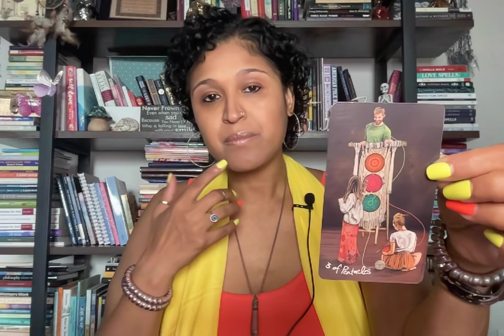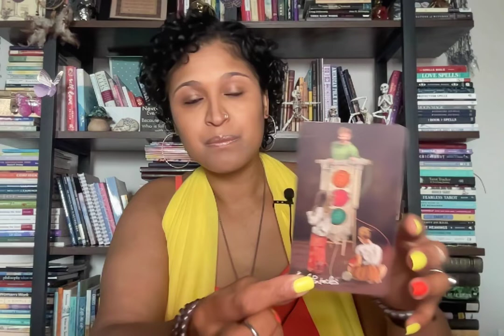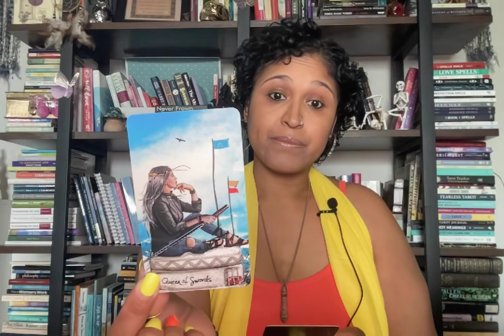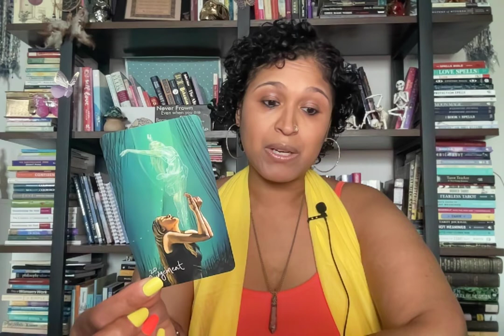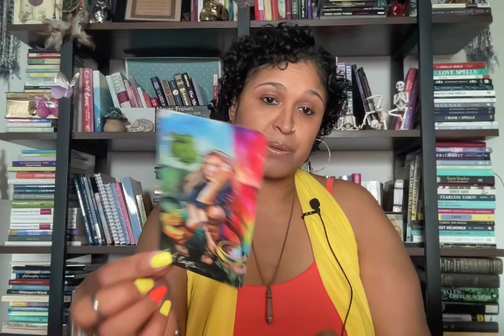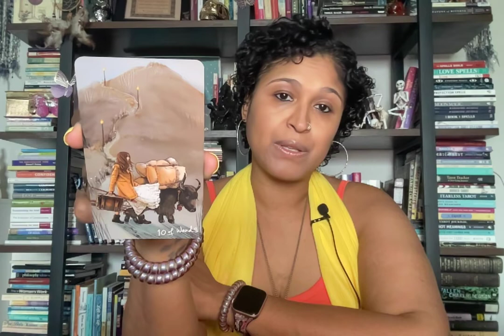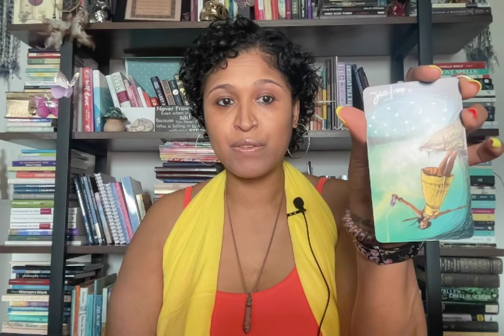PISCES IN PAIN AND GOING THROUGH A DIFFICULT AWAKENING!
Cross watchers are more than welcome to flip the roles.  This is for any placements.  Cross watchers are more than welcome to flip the roles.  I appreciate you all for sharing some of your valuable time with me.❤️

Xoxo,
Nay